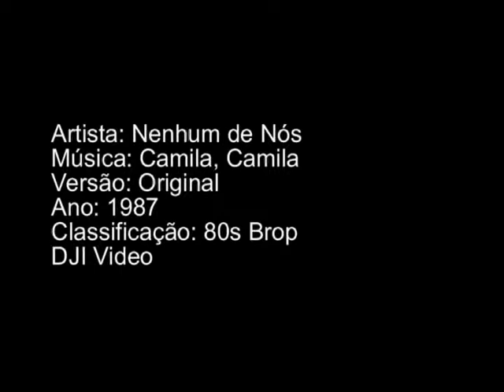Nenhum de Nós- Camila Camila (by dj iran)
(C)SME + Sony Music Entertainment/
 this video can not be played on tablets and mobile phones, due to copyright/ Este video não pode ser reproduzido em celulares e tablets devido a direitos autorais/
Este video não é usado para fins comerciais/